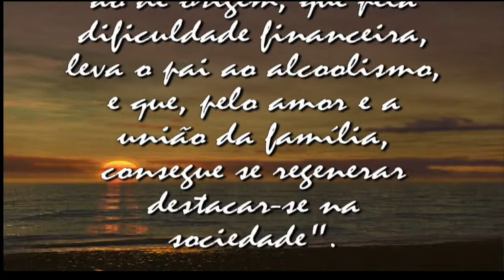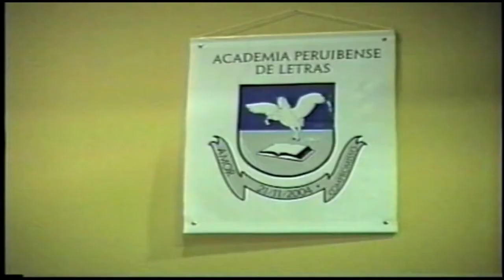O Regenerado 2 - Celso Marques da Silva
video referente a segunda fase da Lei Aldir Blanc em MS

Sinopse:
Pedro pai de família sul-mato-grossense que por motivo de tratamento médico migra para São Paulo. Diante das dificuldades financeiras da vida entra para o submundo das drogas se tornando um mendigo maltrapilho que chega a tal ponto de insanidade mental que até mesmo chega ao abandono da família. A saga de Pedro se encerra com o triunfo de Pedro com o retorno da família em seu estado de origem 18 anos mais tarde.